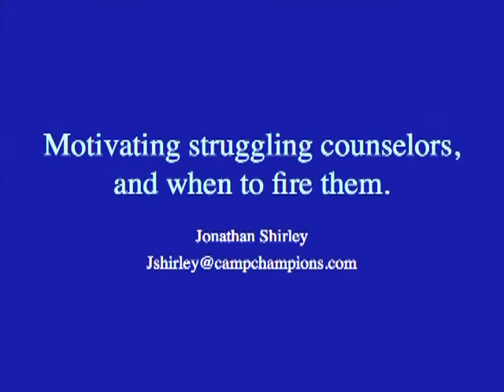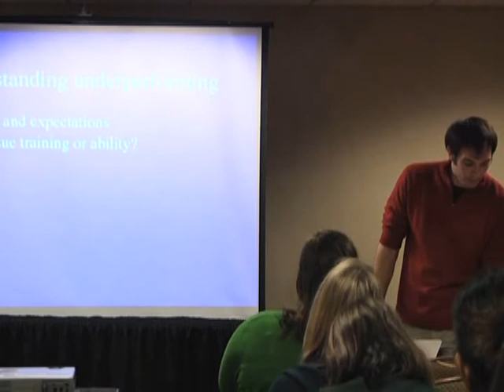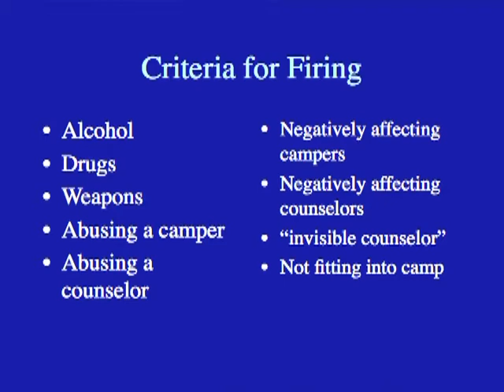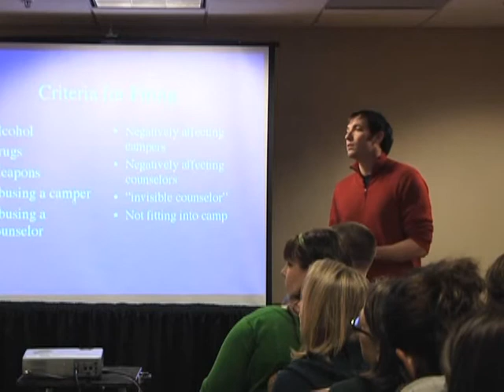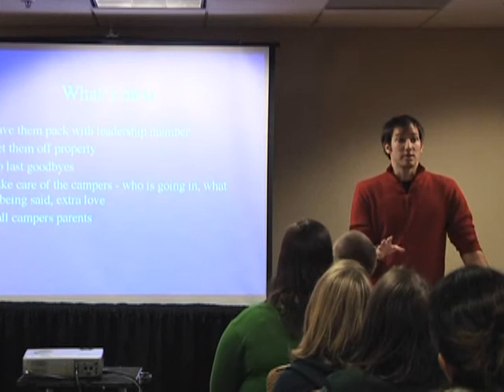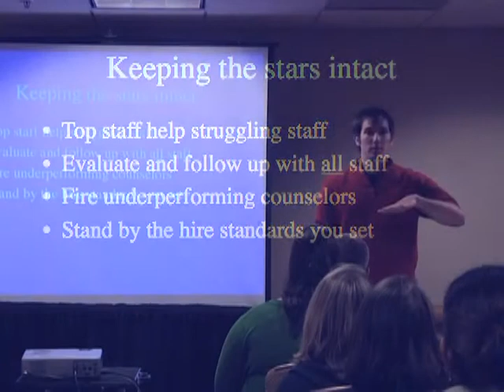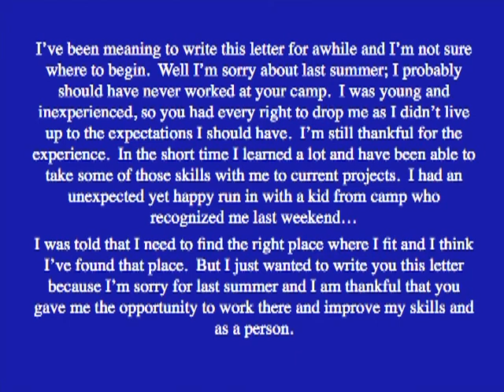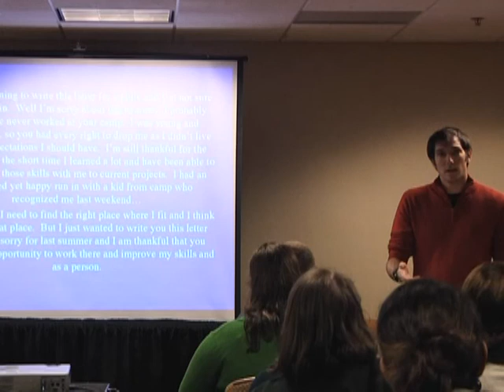Motivating Struggling Counselors and When to Fire Them (Jonathan Shirley)